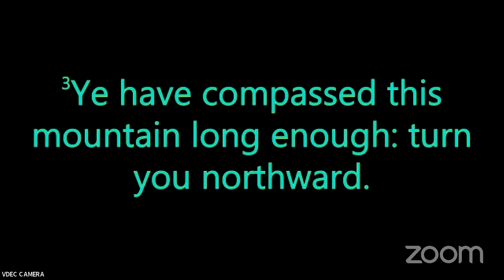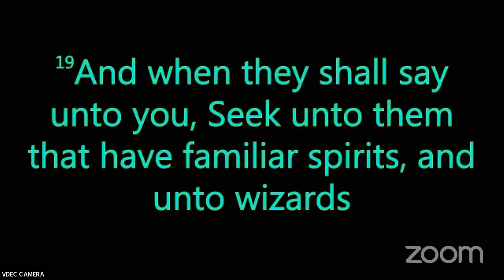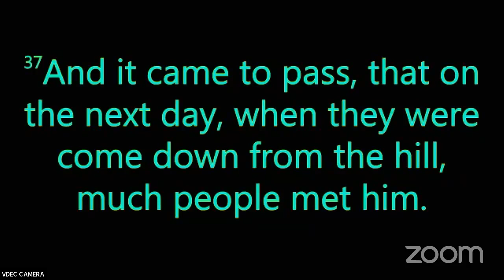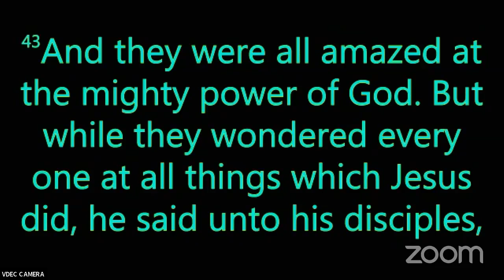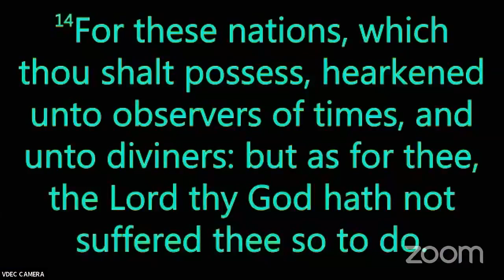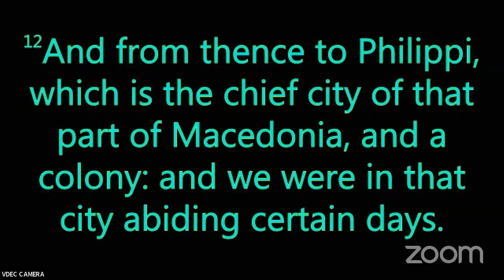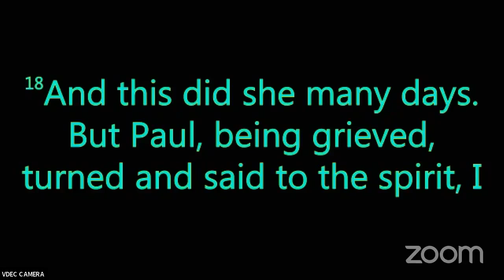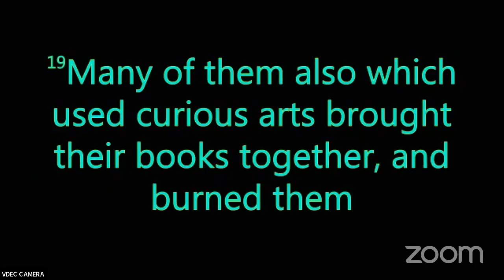"Hosting Unwanted Guests."